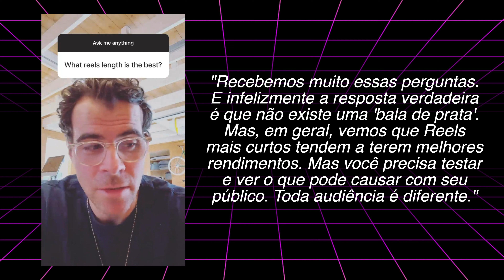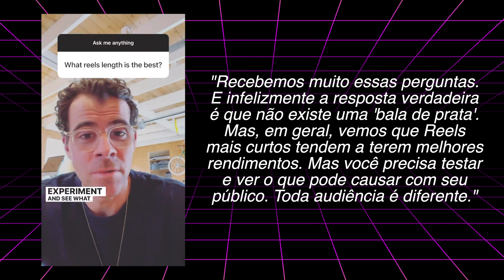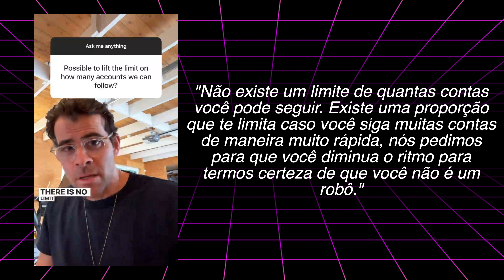Tamanho dos Reels? Ação bloqueada? Quantas pessoas podemos seguir no Instagram?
Essas são duas questões que nos acompanham há tempos no Instagram. As pessoas perguntam bastante aqui nos comentários ou me enviam DMs no Insta. Afinal:
- Qual é o tamanho bom de um Reel para o Instagram?
- Qual limite de pessoas que posso seguir ou parar de seguir no Instagram?

Adam Mosseri em sua sessão semanal de perguntas e respostas na plataforam usou seus Stories para dar sua resposta sobre essas duas questões. Talvez você não goste da resposta, mas aqui está. Aproveito o vídeo para fazer uma reflexão sobre como você deve se preocupar ou não com métodos e com essa mania de cursos que a galera tem em colocar quantidade na sua produção de conteúdo.